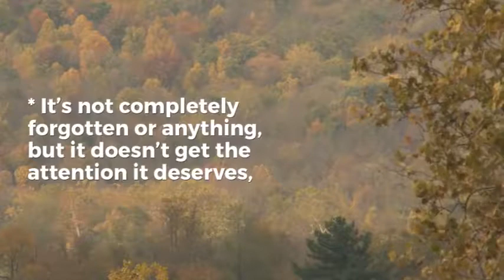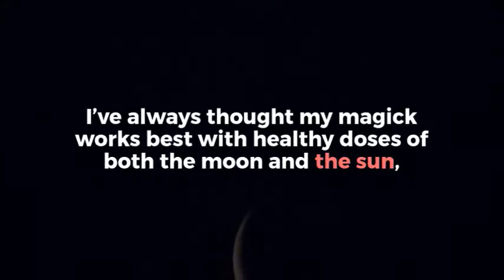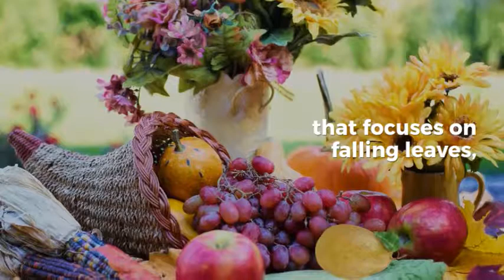The Autumn Equinox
Why Mabon could be your favorite Sabbat!